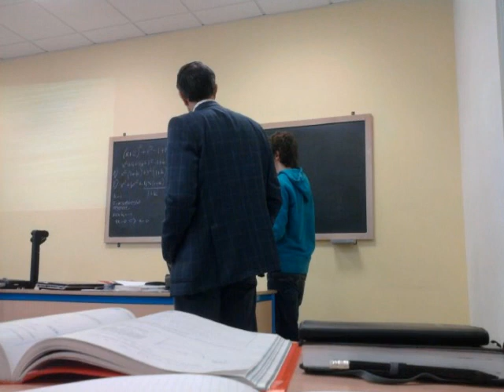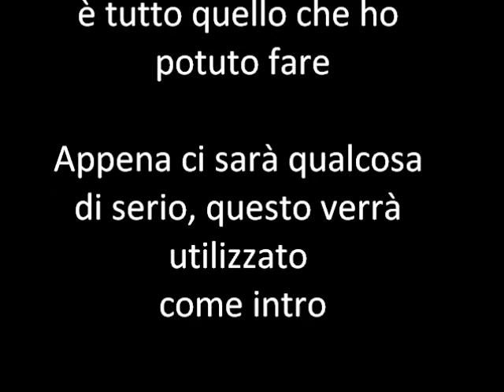Terza CiEsseTi The Movie - Trailer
La classe peggiore dell'istituto? Può essere. Ma in fondo siamo tutti fieri di essere parte di questa fantastica classe che è la 3^CST A.S. 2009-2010! :)

Regia di Il Pro
Foto di Delo e Il Pro